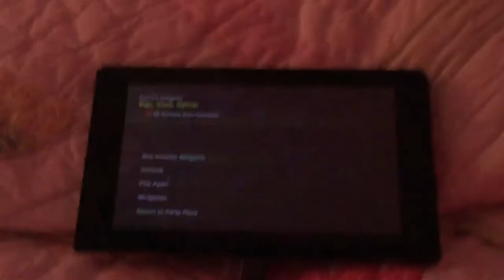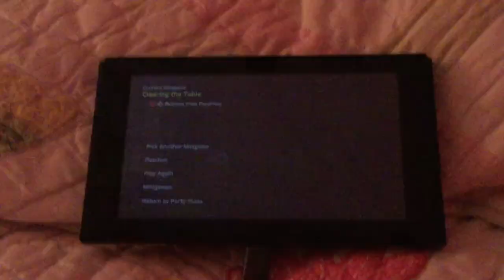Super mario party minigames Waluigi Vs Shy Guy Vs Bowser Jr Vs Yoshi